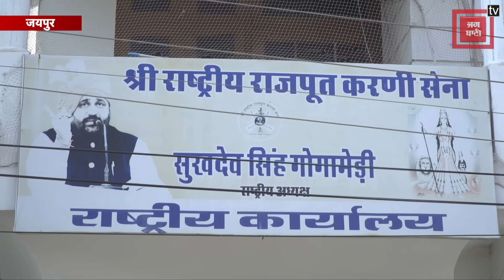ये है Sukhdev Singh Gogamedi का घर, जहां हुई हत्या की पूरी वारदात..| Rohit Godara | Lawrence Bishnoi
राजस्थान में सुखदेव सिंह गोगामेडी की हत्या के बाद राजस्थान का माहौल खराब हो गया है. राजपूत समाज की और पूरी तरह चक्का जाम, आम जनता को आने जाने से रोका जा रहा है. जहां ये पूरी घटना हुई आखिर उन सुखदेव सिंह गोगामेडी के घर का सीन क्या है देखिए वीडियो में.
The atmosphere in Rajasthan has deteriorated after the murder of Sukhdev Singh Gogamedi. There is complete blockade of Rajput community and general public is being stopped from coming and going. See the scene in the video of Sukhdev Singh Gogamedi's house where this entire incident took place.
नोट – इस कंटेंट में दो आरोपियों को गिरफ्तार करने की बात कही गई है. जो जानकारी सभी जगह थी उस अनुसार बताई गई है. लेकिन पुलिस की और से कोई भी ऑफिशियली जानकारी अभी तक शेयर नहीं की गई है.